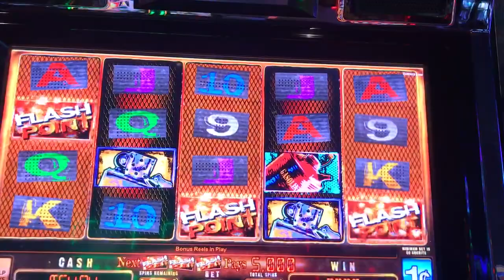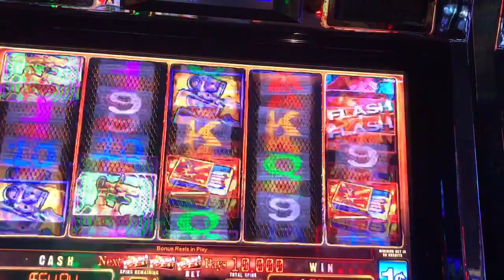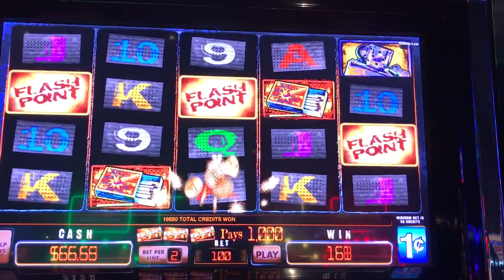Slot Machine Big Hits/Bonus Play Action